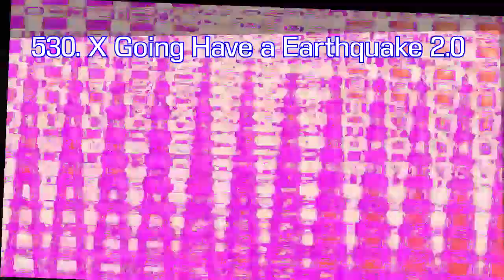sparta pitch shift animation ripple Render Pack Rounds 521 to 530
New feature: Checks
Checks complete. No issues found.
Round limit is 1000

Credits:
MWM/KWHD, Scarlton, TALE1692, etc...